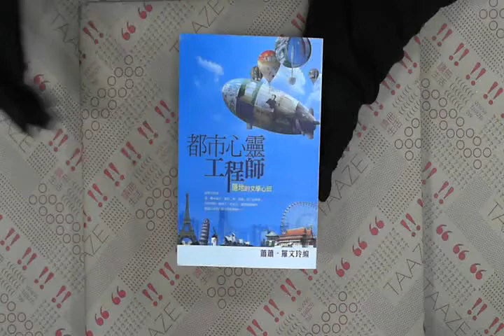TAAZE｜都市心靈工程師：隱地的文學心田 二手書書況 9789576395246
TAAZE｜讀冊生活網路書店「都市心靈工程師：隱地的文學心田」，找二手書請至